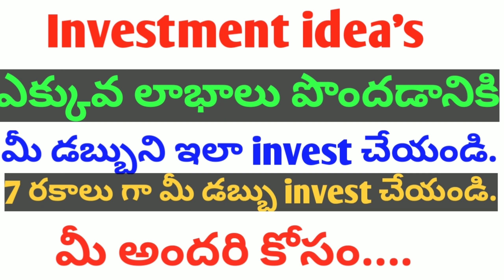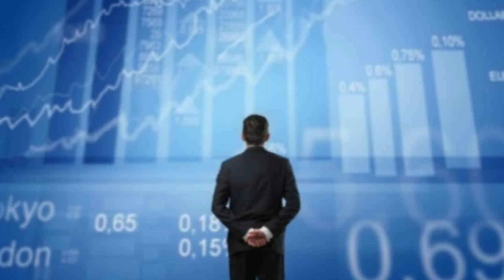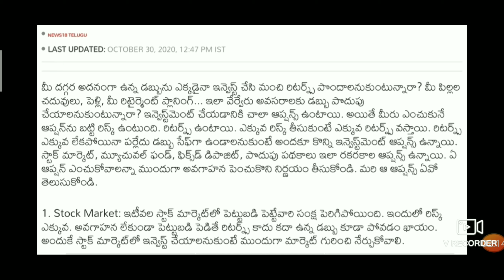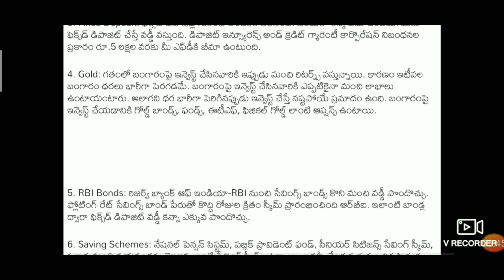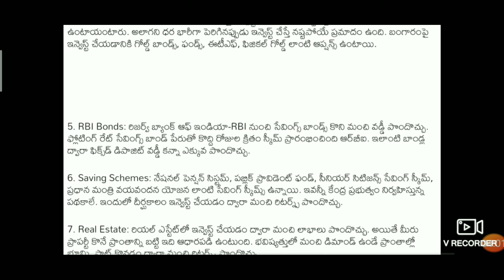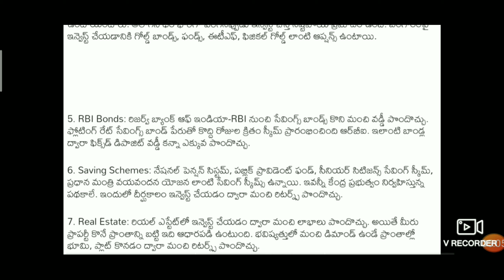Money investement idea's in telugu